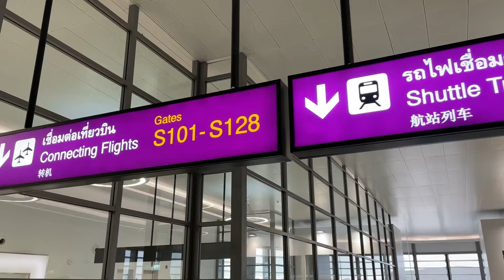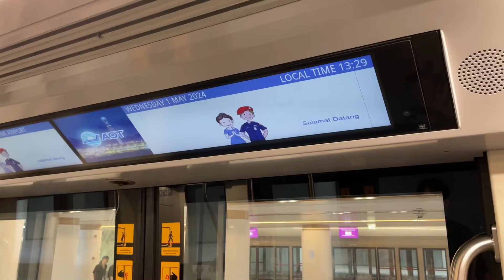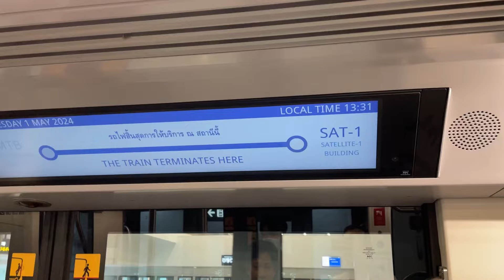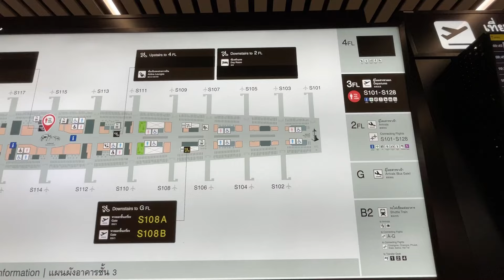รีวิวอาคารโดยสารใหม่ SAT-1 กับการบินไปญี่ปุ่น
วันนี้ลดหนัก อยากจะเท่เหมือนกันคลิกเลย
best budget iphone15 case เช็คราคา กดเลย

samsung galaxy Z flip5 ราคาดี ศูนย์ไทย เช็คราคา คลิกเลย